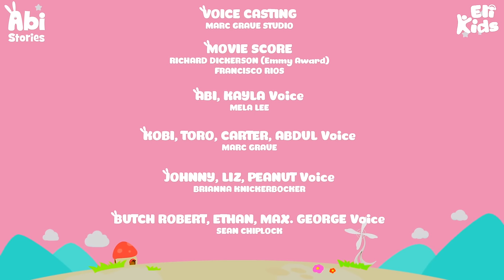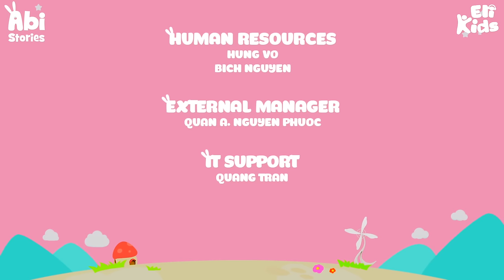Kite Day - Abi Stories Episode 15 | Eli Kids Educational Cartoon